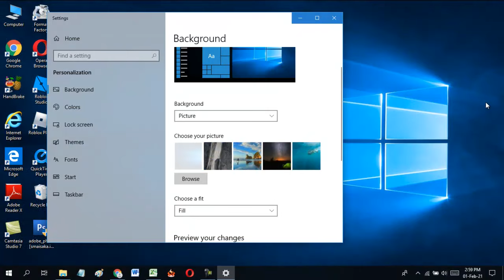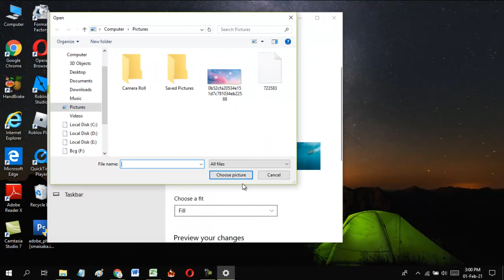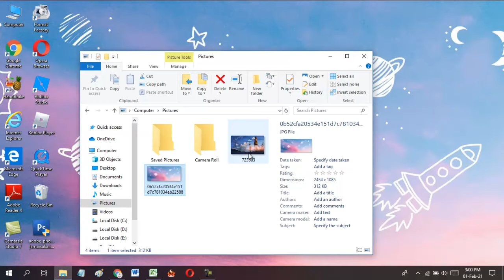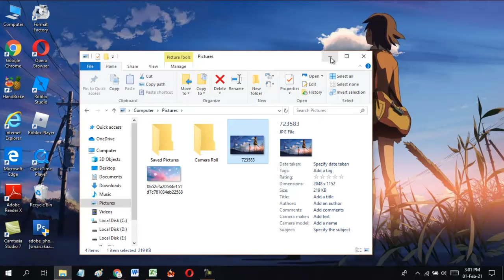CARA MENGGANTI WALLPAPER LAPTOP | BISA PAKAI FOTO SENDIRI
Ingin mengubah tampilan di Laptop? Yuk tonton video ini sampai selesai untuk tutorial cara mengganti wallpaper laptop dengan mudah. Di sini kamu bisa merubah wallpaper laptop dengan wallpaper HP bawaan Windows, dan dengan mengubah wallpaper sesuai keinginan kamu yang sudah kamu miliki.